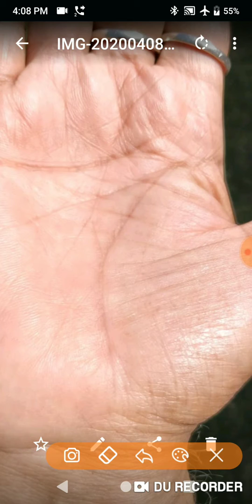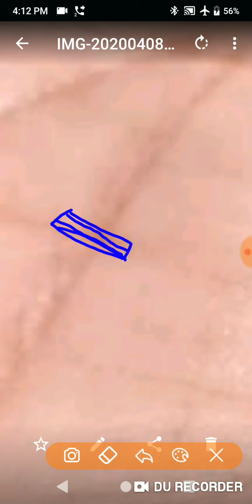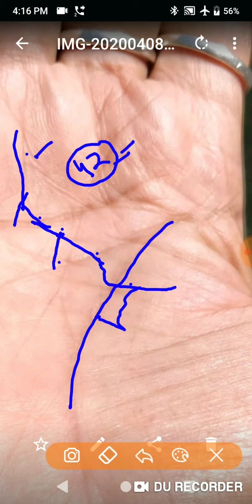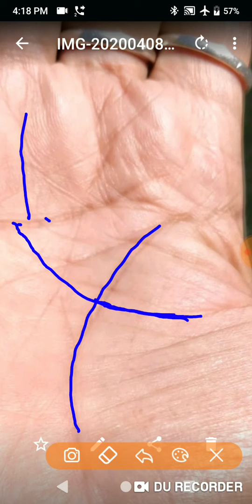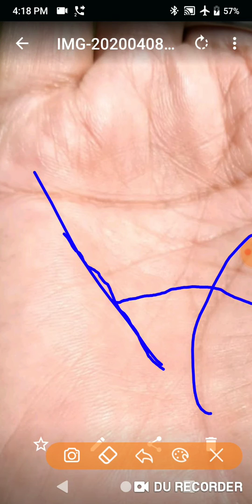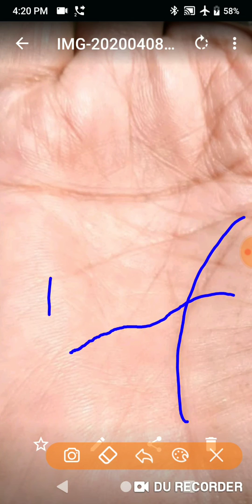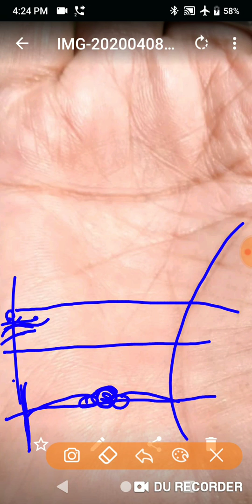जीवन रेखा को कोई आड़ी रेखा पीछे से कटे तो को सी बीमारी होती है